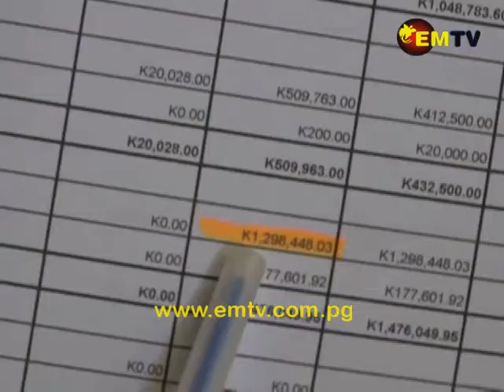15 Februeri | EMTV Nesenel Nius Long Tok Pisin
Nius Hetlain:

Minista blong Haia Edukeson i tok onlaen seleksen rot we dipatmen i bin yusim em i mak blong stap olgeta yiar; na Lae Secondary School em i narapla skul long Morobe Provins husat i tok olsem gavman ino inapim TFF moni blong ol inap long K600,000.